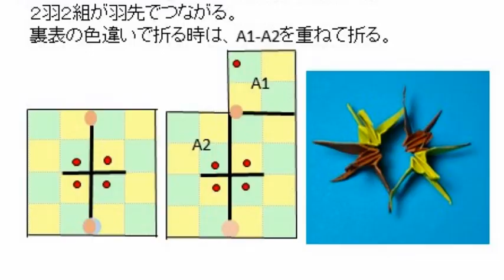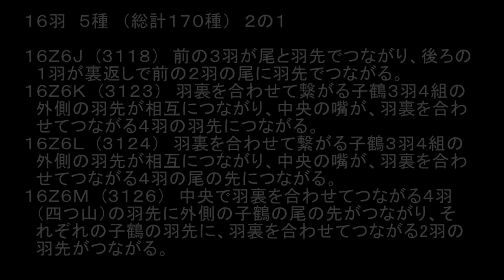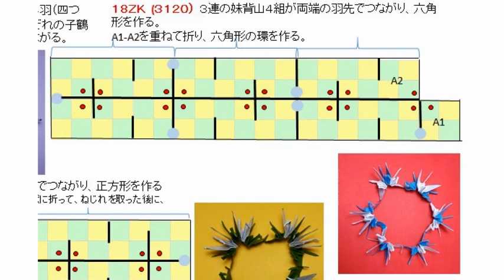ORIGAMI 童夢 連鶴新作 22年10月21種（折り図付）総計3134種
new release of the new 21 works of RENZURU made with a single sheet of a paper in Oct,2022. Total 3134 kinds